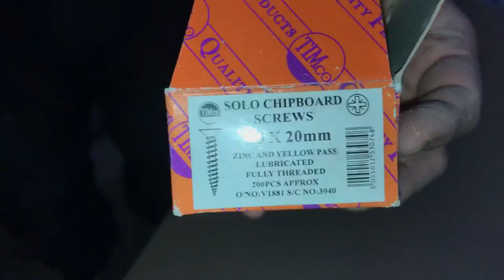Bespoke fitted wardrobe pt 1. Cutting, assembling and fitting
I was making a wardrobe for my daughter's bedroom so I thought I would video how I made it.

Are you a keen woodworker? You won't be disappointed.

If you are a youtuber yourself try this link to Tubebuddy. It really helps boost you videos and channel!

Comment and let me know how you get on with your project and if my videos helped you at all. After all that's why I make these videos!

Music credit to a good friend of mine PRINGY

Tools used

Trend drill countersink

Bosch 18v combi drill and impact driver

Bosch 12v screwdriver and drill

Bosch 12v reciprocating saw

Modesty blocks pack of 100